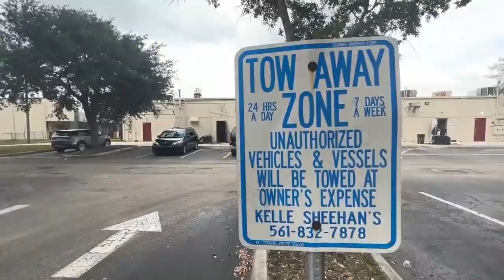TOP 10 LIST ~ Places In Florida With The Most Homeless People ~ IS FLORIDA THE NEXT CALIFORNIA?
This online list offers you information on the top 10 places dealing with the most problems related to homelessness in the state of Florida. The information is a combination of statistics regarding homeless populations in the states largest cities as well real life travels. since 2020, it seams like numbers are growing at an alarming rate. Some are calling Florida the next California and its on the way there with the country's 2nd largest homeless population. Miami, Orlando, West Palm Beach. Tampa and other metro areas in the state ranked by their homeless problem.
Homeless Florida This short informational documentary includes short interviews with Homeless people in Naples as well as Louisville KY.